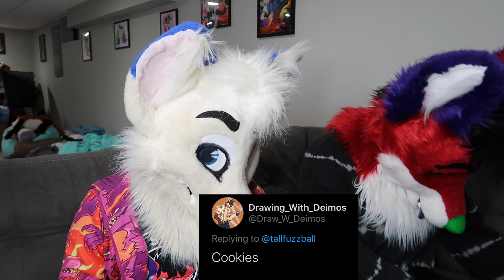cOwOkies 🍪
🐺 ​@MarksBarks & I eat cookies for a Cookie Mukbang. This might be the pilot episode of a new series called "Majira Mukbangs" sooooo. more to come maybeeeee???

If you read this, comment: "im a dog"